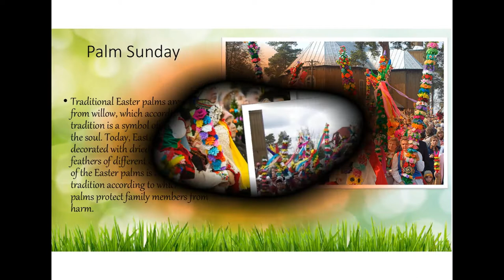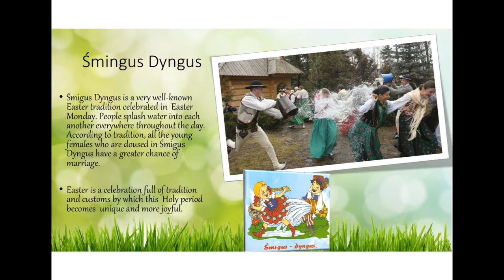"My Europe, my life, my future" - Easter in Poland.